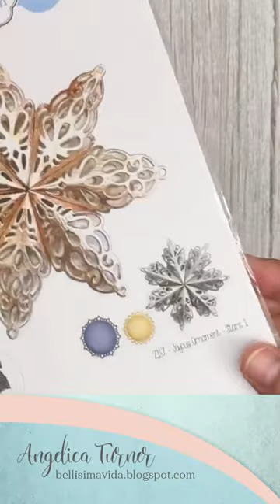Ornament Star Tutorial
Here is a quick tutorial reel of how to assemble this beautiful ornament made with die #2157 Joyous Ornament - Stars 1 from Elizabeth Craft Designs.

This die is part of my newest collection with Elizabeth Craft Designs, 'Joyous Christmas', and is now available on the ECD website or your favorite craft store.

When you shop with my Affiliate Link you get a 10% discount on your entire order with code BELLISIMAVIDA at checkout, and I will earn a small commission on the sale.

2157 Joyous Ornament - Stars 1 Die Set